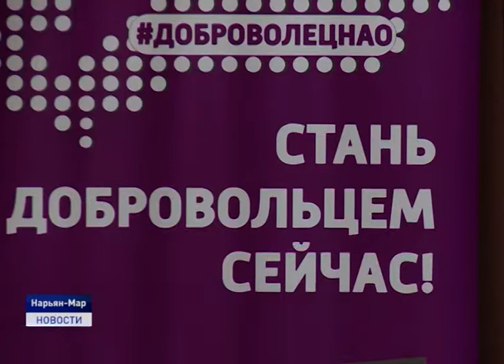СЛЕТ АКТИВИСТОВ РДШ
Активисты Российского движения школьников отметили день рождение своей организации большим праздником. Мероприятие прошло в выходные на базе первой городской школы. На окружной слет РДШ собрались ребята из Нарьян-Мара и поселка Искателей. Всего более ста человек. Мероприятие проходит уже третий год подряд и стало доброй традицией. Участие в празднике приняли и наши коллеги радиоведущие Иван Никонов и Анастасия Сабатович. Они стали героями проекта «Классные встречи». Журналисты рассказали детям о своей профессии и поделились секретами удачного интервью. Какие сюрпризы еще ждали участников съезда - в следующем материале.